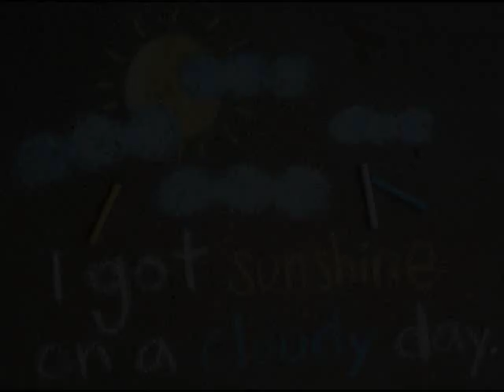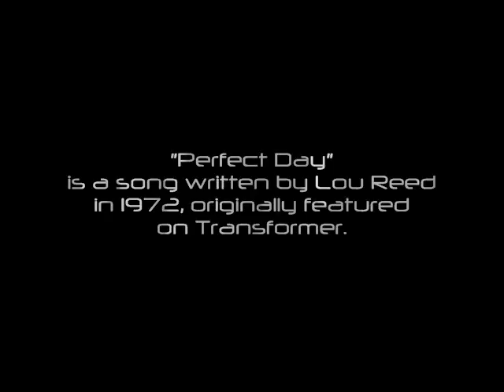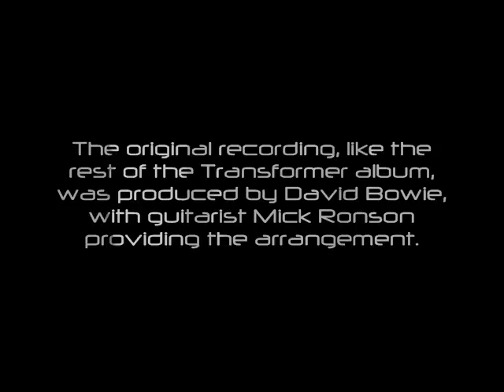Perfect Day - Lou Reed 'So High Quality'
Enjoy it ! ♥ Perfect Day is a song written by Lou Reed in 1972, originally featured on Transformer, Reed's second post-Velvet Underground solo album. Its fame was given a boost in the 1990s when it was featured in the 1996 film Trainspotting, and after its release as a star-studded charity single in 1997. Reed re-recorded the song for his 2003 album The Raven.

The original recording, like the rest of the Transformer album, was produced by David Bowie, with guitarist Mick Ronson providing the arrangement.The song has a somber vocal delivery and slow, piano-based instrumental backing balancing tones of sweet nostalgia ("it's such a perfect day, I'm glad I spent it with you") with an undercurrent of menace ("you're gonna reap just what you sow"). The line alludes to Galatians 6:7: "Be not deceived; God is not mocked: for whatsoever a man soweth, that shall he also reap."

The song's lyrics are often considered to suggest simple, conventional romantic devotion, possibly alluding to Reed's relationship with Bettye Kronstadt (soon to become his first wife) and Reed's own conflicts with his sexuality, drug use, and ego. Some commentators have further seen the lyrical subtext as displaying Reed's romanticized attitude towards a period of his own addiction to heroin; this popular understanding of the song as an ode to addiction led to its inclusion in the soundtrack for Trainspotting, a film about the lives of heroin users.

In 1997 the track was showcased by the BBC in a lengthy corporate promotion of its diverse music coverage which was broadcast on BBC channels and in cinemas. It featured Lou Reed himself and other major artists in what the Financial Times described as "an astonishing line-up of world class performers". In reference to the licence fee, the film ends with the message "Whatever your musical taste, it is catered for by BBC Radio and Television. This is only possible thanks to the unique way the BBC is paid for by you. BBC. You make it what it is." This message appears over the repeated words "You're going to reap just what you sow" which The Guardian described as "a none too subtle message: keep writing the cheque." In response to accusations from commercial competitors that the corporation had wasted vast sums on the film it was revealed that each artist received a "token" £250 because of their belief in the BBC. Prompted by a huge public demand the track was released in October as a charity single for Children in Need, and Lou Reed said "I have never been more impressed with a performance of one of my songs." It was the UK's number one single for three weeks, in two separate spells. Selling over a million copies, the record contributed £2,125,000 to the charity's highest fundraising total in six years. The release featured two additional versions of the song: one entirely sung by female performers, one by male performers. The BBC also produced a Christmas version of the accompanying music video.

Lyrics :
Lou Reed & Friends version :

Just a perfect day, drink sangria in the park - Lou Reed
And then later, when it gets dark - Bono (U2)
We go home - Skye Edwards

Just a perfect day - David Bowie
Feed animals in the zoo - Suzanne Vega
Then later a movie too, and then home - Elton John

Oh, it's such a perfect day - Boyzone
I'm glad I spent it with you - Lesley Garrett
Oh, such a perfect day - Burning Spear
You just keep me hanging on - Bono
You just keep me hanging on - Thomas Allen

Just a perfect day. - Heather Small
Problems all left alone - Emmylou Harris
Weekenders on our own - Tammy Wynette
It's such fun - Shane McGowan

Just a perfect day - Dr John
You made me forget myself - David Bowie
I thought I was someone else - Robert Cray
Someone good.. yeah - Huey

Oh, it's such a perfect day - Ian Broudie
I'm glad I spent it with you - Gabrielle
Oh, such a perfect day - Dr John
You just keep me hanging on - Evan Dando
You must keep me hanging on - Emmylou Harris
You're going to reap just what you sow - Brett Anderson
You're going to reap - Joan Armatrading
Just what you sow - Laurie Anderson
You're going to reap just what you sow.. yeah - Heather Small
Oh, you're going to reap just what you sow - Tom Jones
Oh, what a perfect day. - Lou Reed

Artists  : Lou Reed, Bono, Skye Edwards, David Bowie,
Suzanne Vega, Elton John, Boyzone, Lesley Garret, Burning Spear, Sir Thomas Allen, Heather Small, Emmylou Harris,Tammy Wynette, Shane Macgowan, DR.John, Robert Cray, Ian Broudie, Gabrielle  Evam Dando, Courtney Pine, Brett Anderson, Joan Armatrading, Laurie Anderson, Tom Jones ..

Reed's original recording was featured on an AT&T commercial featuring snowboarder Gretchen Bleiler that ran during the 2010 Olympics. Thank's for sharing !